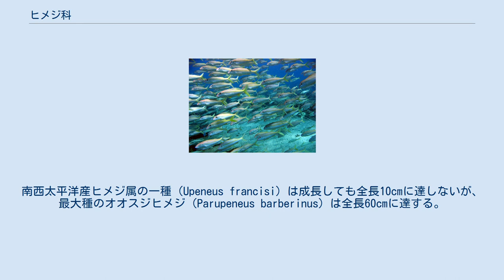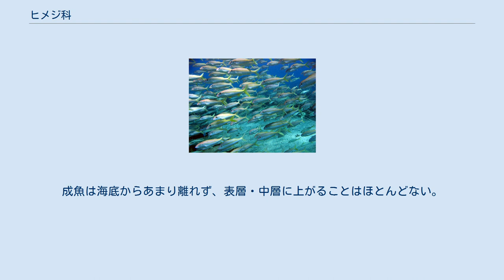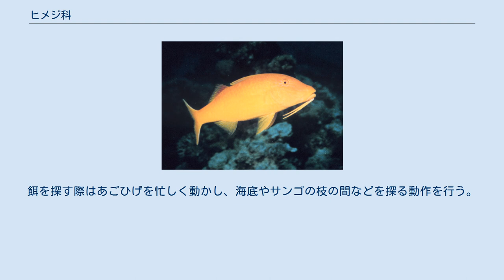ヒメジ科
ヒメジ科（学名：Mullidae）は、スズキ目・スズキ亜目の下位分類群の一つである。
暖かく浅い海に適応した魚で、鮮やかな体色や下顎下面に2本の「あごひげ」（触鬚）があることなどを特徴とする。
 全世界の暖海に分布し、6属・66種が分類されている。
うち日本近海産は3属・22種である。
南西太平洋産ヒメジ属の一種（Upeneus francisi）は成長しても全長10cmに達しないが、最大種のオオスジヒメジ（Parupeneus barberinus）は全長60cmに達する。
 体は側扁し、大型種では背中側が高くなるものもいるが、腹側はあまり下に突き出ない。
二つの背鰭は明らかに離れ、第一背鰭は6-8棘条、第二背鰭は8-9軟条からなる。
体色は鮮やかで、種類によって異なる。
また同じ個体でも昼と夜で体色や斑紋が大きく異なる。
死ぬと体表の模様が変わる種類もいる。
 口は頭部のやや下側に偏ってつき、下顎に2本の「あごひげ」がある。
英名"Goatfish"（ヤギ魚）はここに由来し、日本でもオジサン（小父さん、 P. multifasciatus）、オキナヒメジ（翁比売知、 P. spilurus）といったあごひげに因む標準和名を付けられた種類が存在する。
 全種が暖かい浅い海に生息していて、特にサンゴ礁で色鮮やかな大型種が多く見られる。
稚魚は海岸の波打ち際に出現し、汽水域に入ることもある。
成魚は海底からあまり離れず、表層・中層に上がることはほとんどない。
 食性は肉食性で、主に甲殻類・多毛類などのベントス（底生生物）を捕食するが、大型種は遊泳性の小魚を捕食することもある。
餌を探す際はあごひげを忙しく動かし、海底やサンゴの枝の間などを探る動作を行う。
あごひげには味蕾に似た感覚器が並び、潜んでいる小動物を探し当てるのに役立っている。
 中型・大型種は各地で食用に漁獲される。
また、鮮やかなうえに変化する体色から、スクーバダイビングや水族館において観賞の対象にもなる。